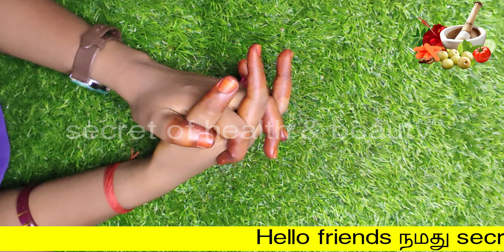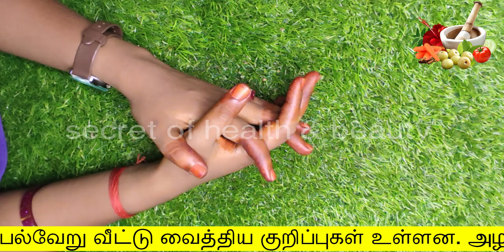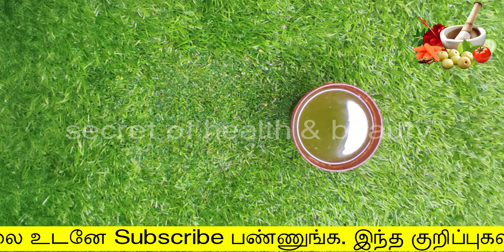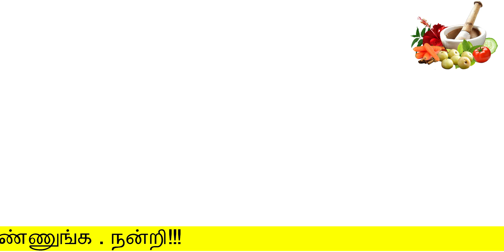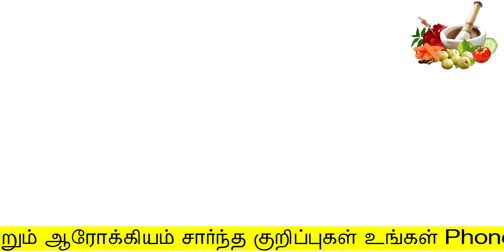2 நாளில் தலைவலி, வெள்ளைப்படுதலுக்கு நிரந்தர தீர்வு | vellai paduthal treatment in tamil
2 நாளில் தலைவலி, வெள்ளைப்படுதலுக்கு நிரந்தர தீர்வு
vellai paduthal treatment in tamil
secret of health and beauty
Hello Friends,